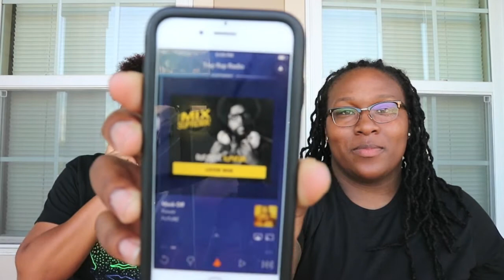THE WHISPER CHALLENGE!!!!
This is our attempt on doing the whisper challenge! Let's not talk about how Jessica completely forgot to whisper lmao..